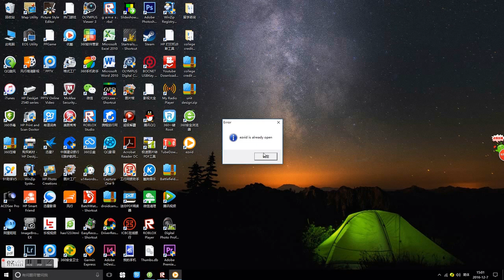Phantom Forces in 2016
Its been 7 years since my first Video. FR tho I really have changed a lot in my direction so to the dozen people who saw this video... Thank you.